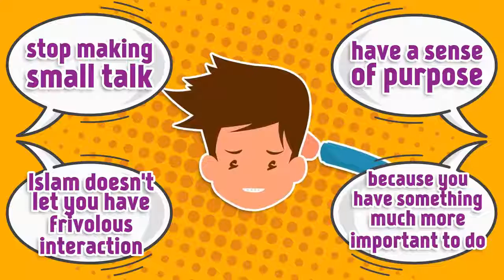What is Your Purpose in Life Nouman Ali Khan illustrated Subtitled 720p